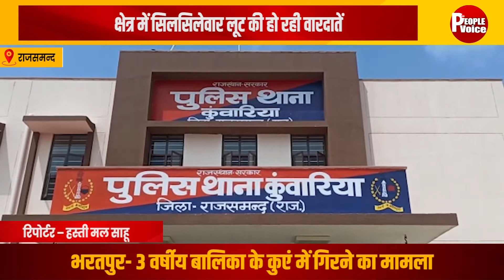75 वे स्वतंत्रता दिवस पर पुलिस प्रशासन द्वारा परेड News Bulletin 14 August 2021 || TPV NEWS